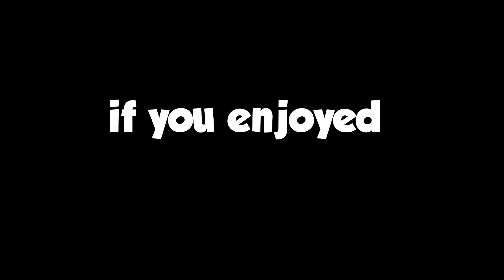Dead by Memelight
I'm drifting to different content. You've always seen me play Fortnite, but it's not the same anymore and I legit can't be amused by playing even half a game of Fortnite. Today is a Dead by Daylight video. Dead by Daylight is a game I've been playing for quite a while now and it's surprisingly funny and entertaining. Hopefully you guys like it too.

- Raid Chico